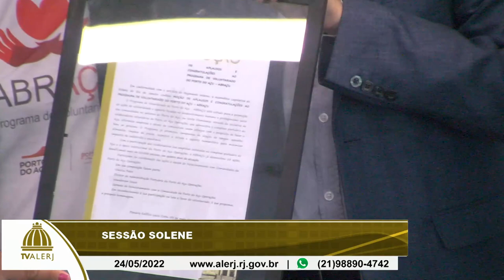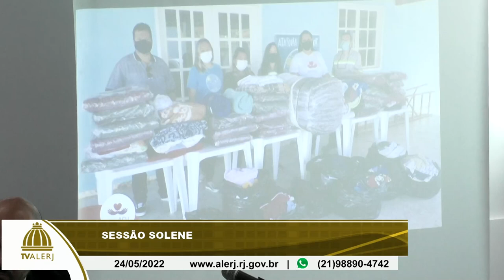Sessão Solene - Homenagem Programa Voluntário Porto Açu